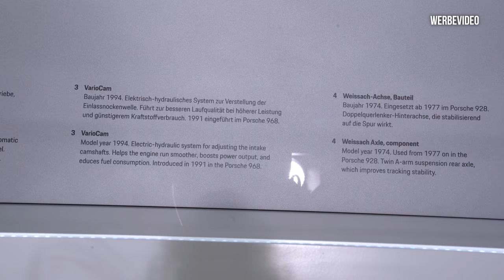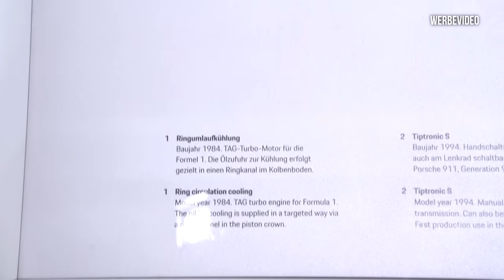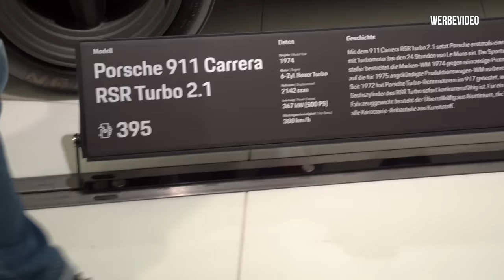Mit Björn im Porsche Museum - Teil 2 | Philipp Kaess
Mit Björn im Porsche Museum - Teil 2

Auf unserer Stuttgart Tour mit Björn darf natürlich ein Besuch in Zuffenhausen fehlen.

Beny nimmt uns zur Hand und führt uns durch die verschiedenen Epochen der Porsche Historie im ortsansässigen Museum.

Wir zeigen euch ein paar wahre Schätze!